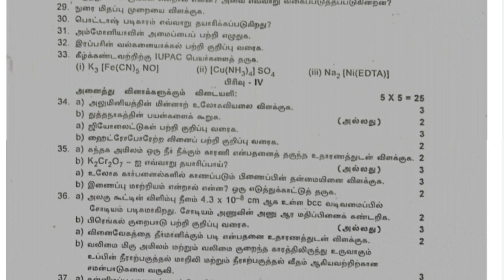12th Chemistry revision question peper 2023 / Tamil medium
12th Chemistry revision question peper 2023 / Tamil medium